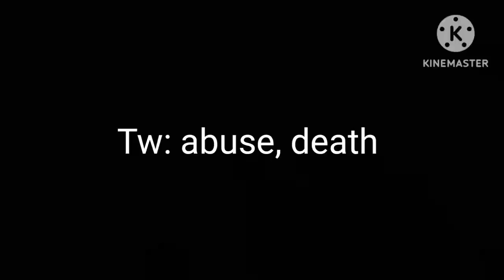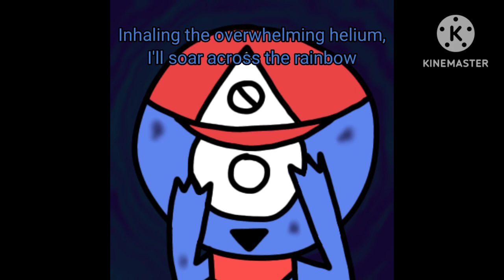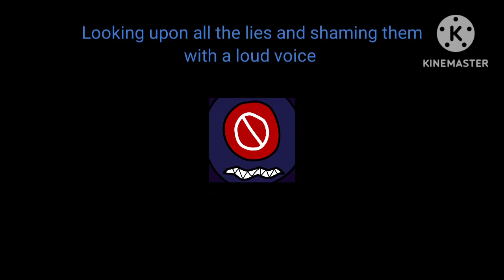KILLED BY ANGEL - SMG4 (Revelations Arc) Animatic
All the lyrics were written from memory.